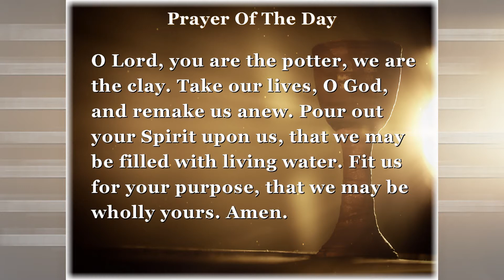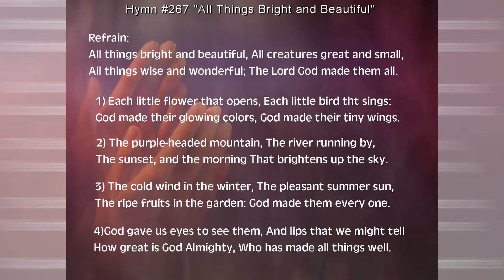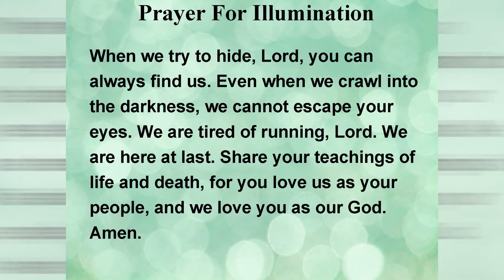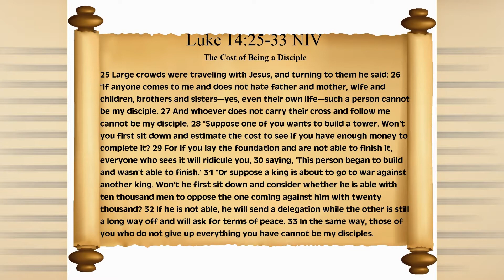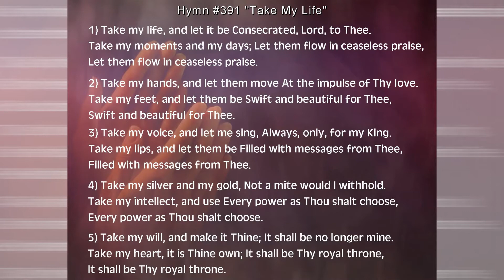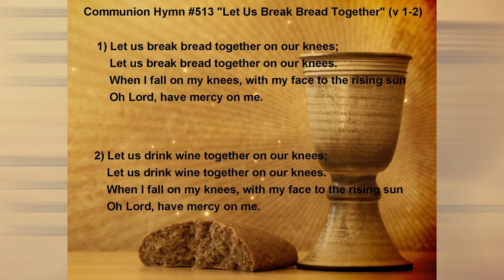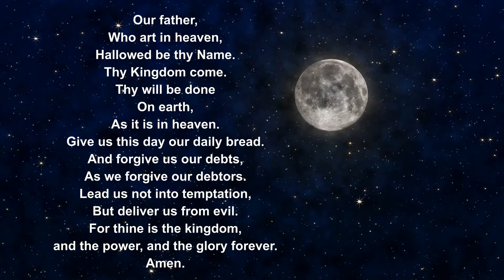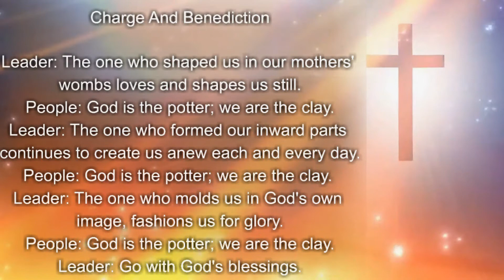Somerset Presbyterian Church, Sept 4, 2022. "Transformion: Means Shifting Priorities"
@somersetpresbyterianchurch4436 Sunday Communion Service with Rev. Nancy Nalepa-Skibo.  Liturgist: Roger Sternberg. Music Director: Mary Jane Lojewski.
"i'll Do What You Ask" by @skyleeshea
"Deep Instrumental Worship(s)" by @davidlastra_12
"What A Beautiful Name" by @AnthemLightsOfficial